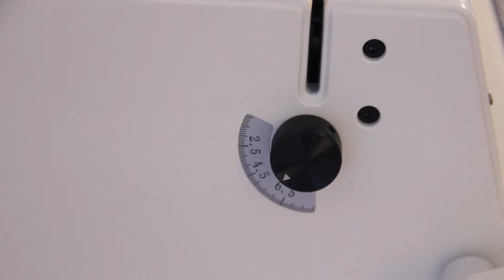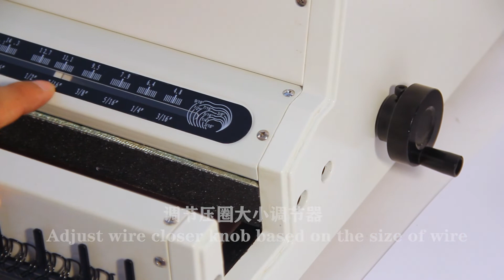WD600A Electric Wire binding machine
Model:WD600 WireBind Machines
Maximum Binding Capacity: 140 sheets (80g paper);
Maximum 25 sheets (80g paper) per manual punch;
Binding form: Double Loop Wire
Max. Binding Width :F4 Size;
Adjustable Margin: 2.5,4.5,6.5mm;
Hole Distance: 3:1 (8.47mm)
Number of Holes:40 holes;
Quantity of Movable Cutter: all
Design of Section: 4.0x4.0mm;
Size of Machine: 430x450x200 mm;
Net Weight: 31.8kgs;
Metal body

Wechat and WhatsApp ID:  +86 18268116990